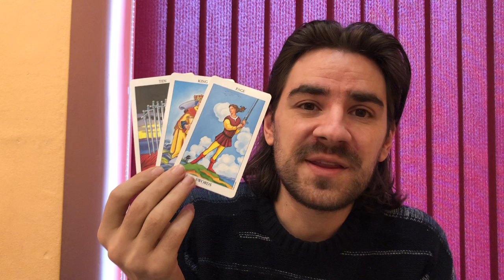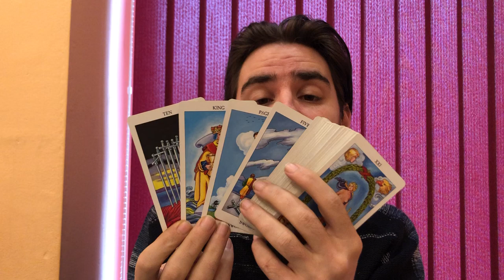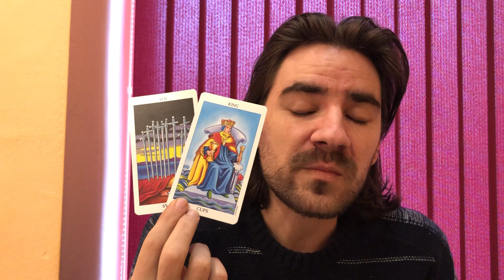❤😳SCORPIO LOVE! UR ABOUT TO SNAP! IRREVOCABLE CHANGES START A NEW ERA IN LOVE Dec 30- January 2020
❤😳SCORPIO LOVE! UR ABOUT TO SNAP! IRREVOCABLE CHANGES START A NEW ERA IN LOVE Dec 30- January 2020 Welcome to Radko Tarot. To order or schedule a one on one personal tarot reading Donations for those interested